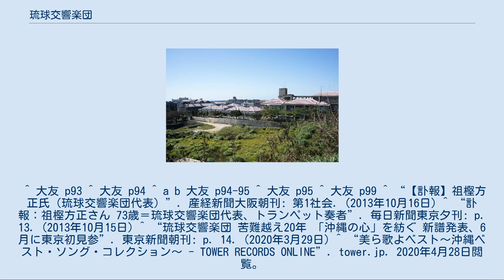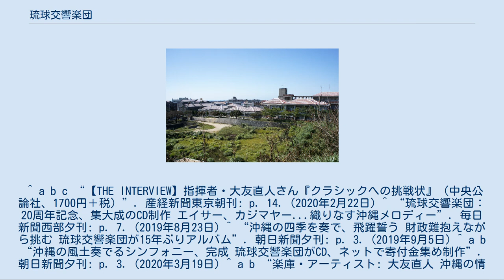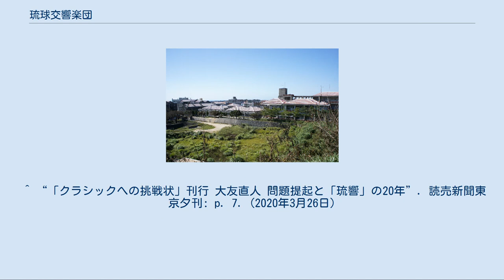琉球交響楽団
琉球交響楽団（りゅうきゅうこうきょうがくだん）とは、2001年に結成された沖縄県のオーケストラである。
 沖縄県立芸術大学 NHK交響楽団の首席トランペット奏者を務め、N響引退後の1990年からは沖縄県立芸術大学音楽学部の教授を務めた祖樫方正は、大学で学生による小オーケストラを組織し、N響時代に交流のあった指揮者の大友直人などを招いていたが、「一生懸命若い音楽家たちを育てても、沖縄県内には、音楽家が就職したり、音楽活動を続けていくための環境が整っておらず、とても残念」と語っており、「将来的にはオーケストラを創設して、卒業生や沖縄出身者が活躍できる土壌を作りたい」という夢を抱いていた。
その思いに共感した大友は設立を後押しし、沖縄県立芸術大学の卒業生を中心としたオーディションが実施され、2001年に琉球交響楽団が創設された。
大友の指揮で行われた第1回の演奏会は、当時のN響メンバーなどがエキストラで参加した大編成のものであった。
 なお、設立に際しては、沖縄県出身で元仙台フィルハーモニー管弦楽団ホルン奏者であった上原正弘をはじめとする音楽家8名が「定期演奏会にきちんとした指揮者を招くこと」「安定した給料制に移行するまでは琉響以外の音楽活動も自由に行えること」の二点を確認した上で設立準備委員会を組織した。
 指揮者の大友直人は設立時よりミュージックアドバイザーとして招かれ、2016年からは音楽監督に就任した。
 県内を中心に年間約80公演を開催している。
年に2回の定期演奏会のほか、映画音楽をテーマにした公演や、学生を対象にした音楽鑑賞会、沖縄民話絵本の読み聞かせに伴う演奏、吹奏楽のコンサート、漫画『のだめカンタービレ』をモチーフにした演奏会なども行なっている。
 各種式典での演奏も行なっており、世界各地の沖縄出身者が集う「世界のウチナーンチュ大会」のフィナーレでベートーヴェンの『交響曲第9番』を演奏したり、2002年の本土復帰30周年記念演奏会での演奏を務めたりした。
また、2005年に沖縄県宜野湾市で開催された米州開発銀行年次総会の歓迎行事では、当時の皇太子の前で沖縄民謡「てぃんさぐぬ花（ホウセンカ）」を演奏し、2015年の本土復帰記念式典では、2009年に與儀亨に委嘱した『祝典序曲』を演奏した。
さらに、2017年の第3回沖縄国際音楽祭では、市民らの合唱を交えベートーヴェンの『交響曲第9番』を演奏した。
 また、2020年5月8日にYouTubeチャンネルを開設した。
 設立から19年が経った2020年時点でも安定した財政基盤が確保できず、実際には演奏会ごとにメンバーが集まる臨時編成という状態が続いており、オーケストラの常設化には至っていない。
また、専用の練習場を所持しておらず、楽団所有のトラックもないため、メンバー個人が所有する貨物車を用いている。
 「特に沖縄では、民間企業がクラシック音楽事業を支援するという土壌がなく、ここで資金を集めることはかなり難しい」とされているため、県に支援を要請しているが、「残念ながら良い結果を出せずに現在に至って」いると指揮者の大友直人は述べている。
なお、内閣府沖縄振興局長が沖縄振興の一環として琉球交響楽団への支援を検討したことがあったが、検討が具体化する前の2012年に沖縄振興予算全体が大きく変更され、個別の補助金は全てまとめられて一括交付金となった。
その用途を決定する沖縄県と市町村は（大友曰く）その「ごく一部」しか音楽に充てなかった上に公募制を採用したため、上述の試みは途絶えた。
大友は「沖縄はもともと伝統芸能が盛んで、その分野に対する県の理解はとても高いのですが、西洋クラシック音楽に対しては、慎重なスタンスが取られているように思います」と語っている。
 「金の心配はしないで演奏すればいい」と語り、資金繰りなどの運営を一手に引き受けていた創設者の祖樫が2013年に73歳で亡くなると楽団員たちは厳しい現実に直面した。
楽団員代表の高宮城徹夫は「こんなに大変なのか、と思いましたよ」と語ったが、楽団員たち自身の努力の甲斐もあり、定期演奏会の集客率が上がった。
なお、公演プログラムに載せる細かな広告は、楽団員たち全員で集めている。
 楽団員の報酬は給料制ではなく公演ごとの歩合制であり、全員が音楽教室や大学の非常勤講師などの別の仕事を持っている。
 三線 - 真壁型（志多伯開鐘写し）本皮 クラシック調にアレンジした沖縄民謡を、オーケストラのみで...